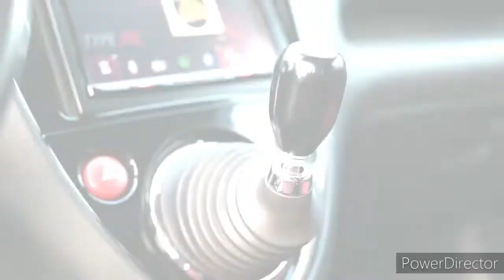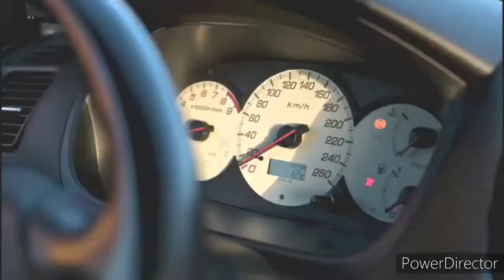Carporn Honda Civic Type R EP3 Facelift VTEC K20